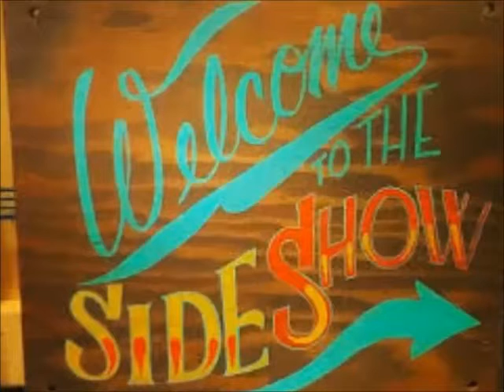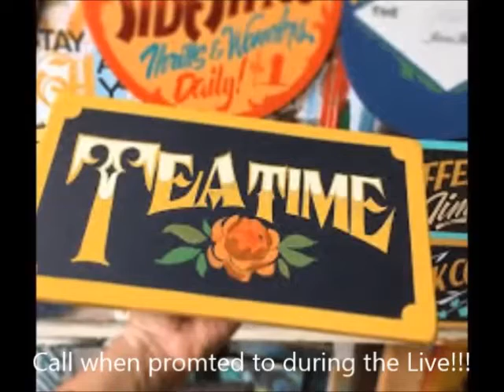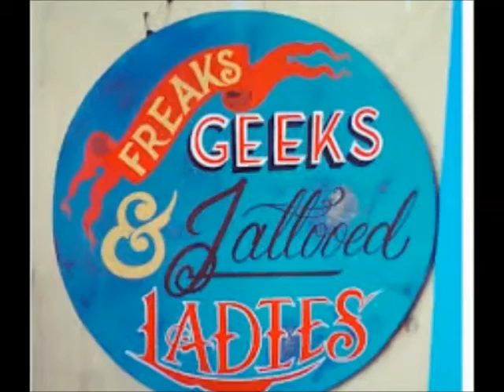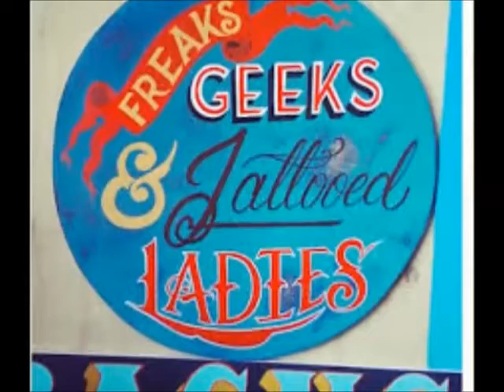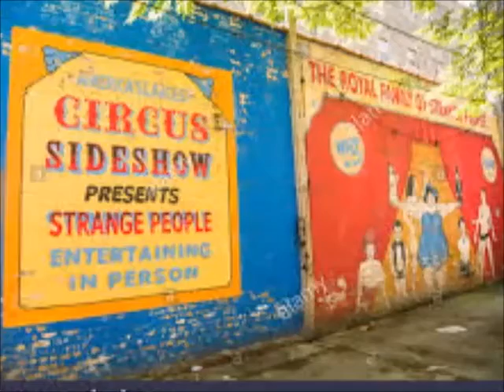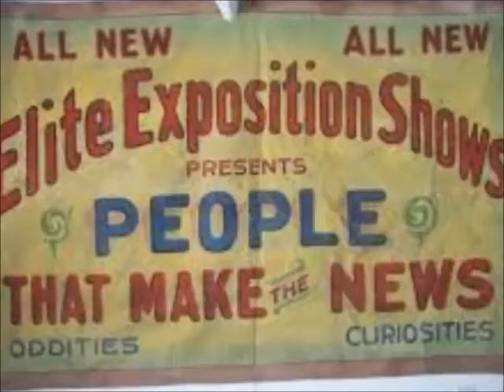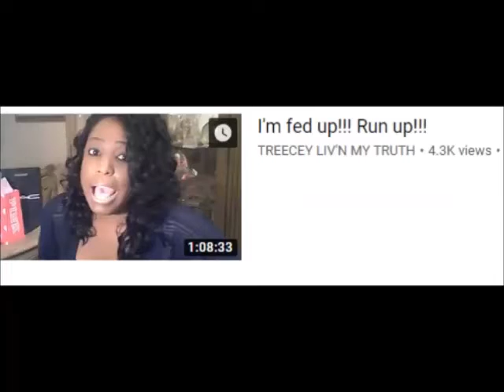YOU TUBE'S THE GREATEST SIDE SHOW EVER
YOU TUBE'S THE GREATEST SIDE SHOW PROMO

Musice: Free YT Library
Trapped, Shade, Trepass, Tomb Raider, Fun House Trap, Spookster, and Relaxer